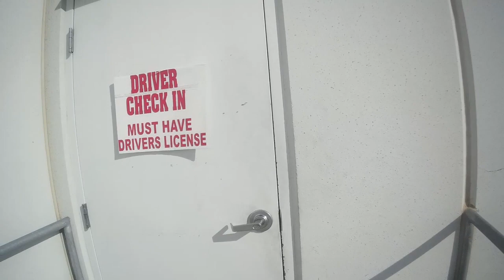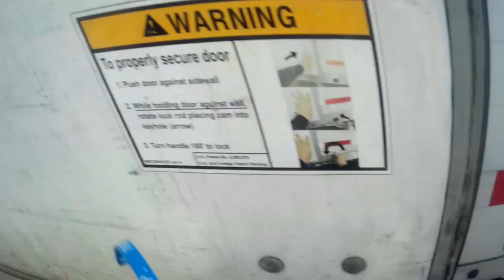TRUCKING THROUGH HURRICANE IAN TRYING TO MAKE A DELIVERY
Trucking through hurricane Ian trying to make a delivery was what it felt like.
drivers don't kill yourself or no one else trying to deliver anything in dangerous weather.
Remember you are as good as your last load. all of us are replaceable. Please stay safe and make wise decisions.